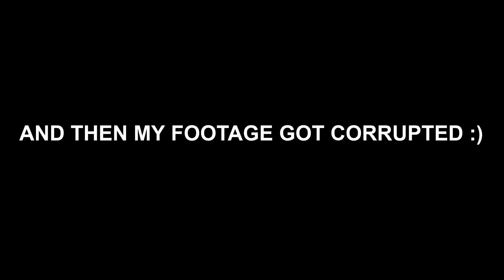Tri-Stringer MAIN uses INKLINE TRI-STRINGER... | Splatoon 3: Anarchy Battles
Today we have the inkline tri-stringer a weapon thats actually pretty good, howver the vanilla tri-stringer exists and can get so many more splats for your team. Overall in my opinion this kit feel like the 'fun' kit for the stringers, while the vanilla tri-stringer is serious mode lol.

P.S. Clam blitz is eternal torment I cannot escape, Anarchy series is pain pls help...